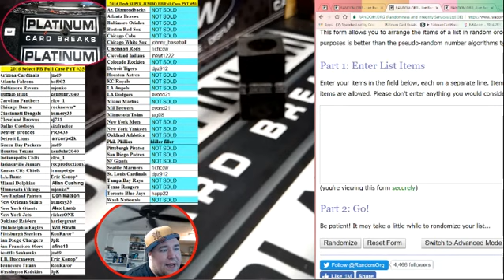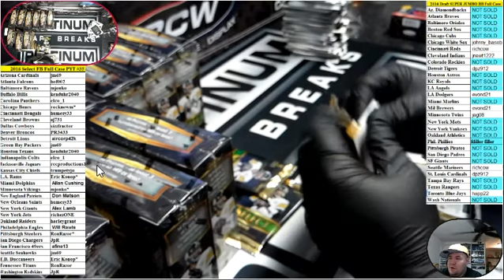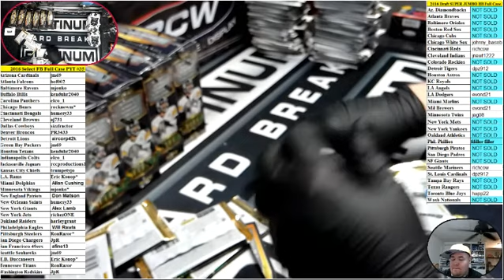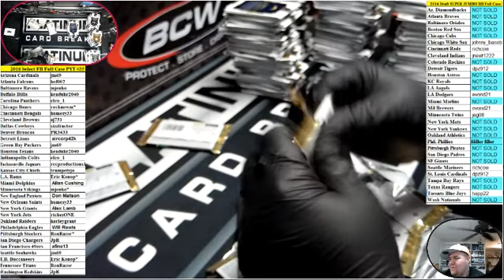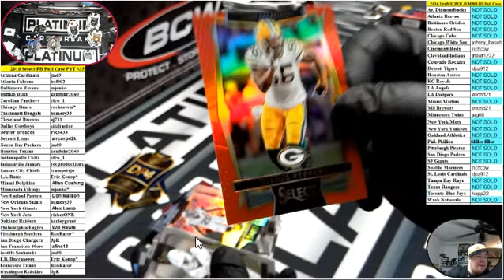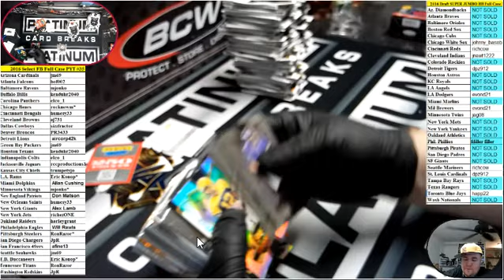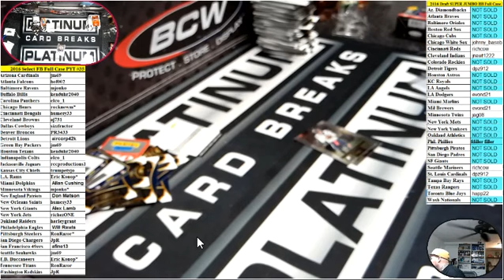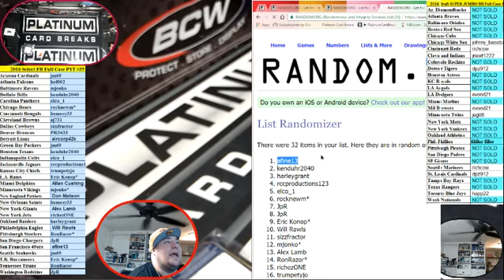2016 Panini Select Football #35